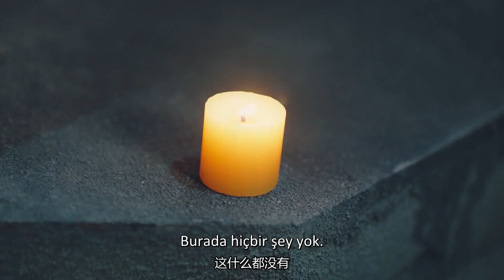Her Şey Aşktan l Yargıçın akıl oyunu l Love İs All l Zhang Hao Wei l 师爷请自重